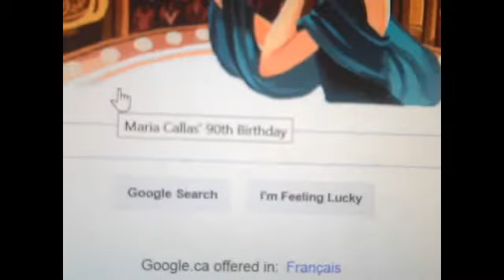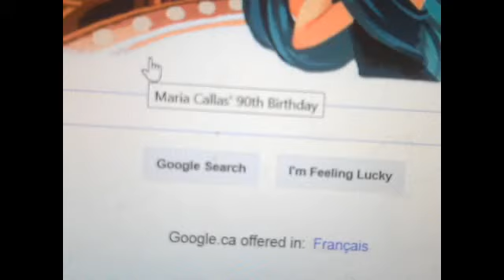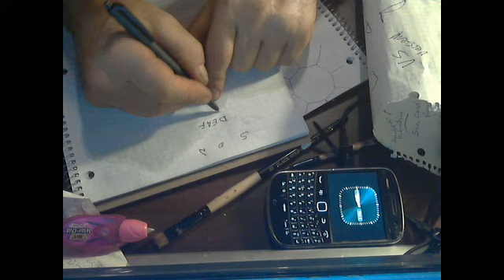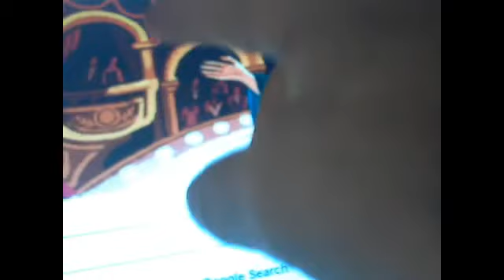GOOGLE ART SIGN I SONDAY I-SEPTEMBER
THE ART IS THE DELIVERENCE ..CLUES...the months of the year and ison connected.. I=9 THUS SEPTEMBER AND S= 19 THUS 10 IS OCTOBER JANUARY AND A TON OF OTHER NUMBERS EXPLAINING THE OTHER SEQUENCES.. I VE KEPT IT SHORT BUT EVERY NUMBERS REASON TO TOUCH AND WHEN AS 62=8 AS 25+16 ARE THE OTHER SIDE OF 8 MAKING IT 77 OF 6 AND 8..